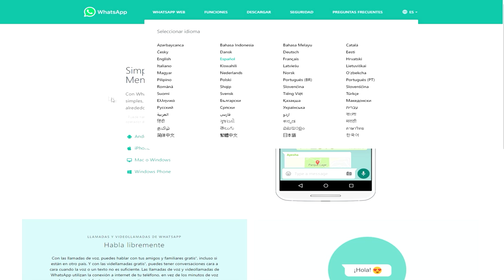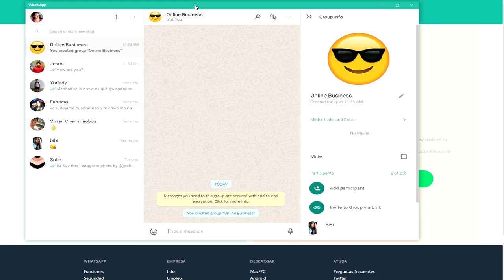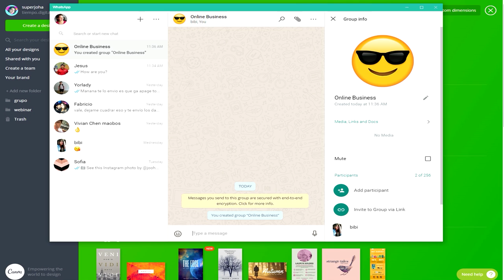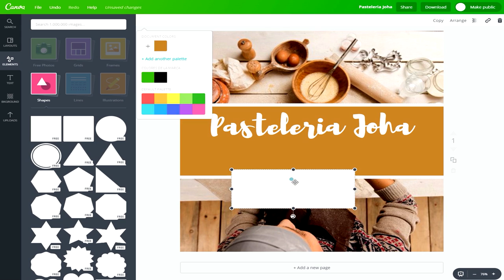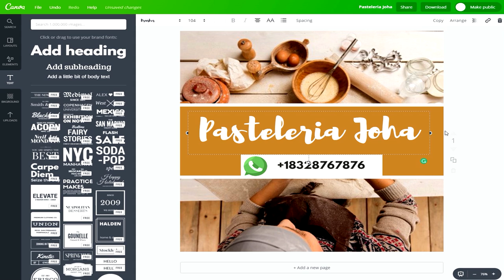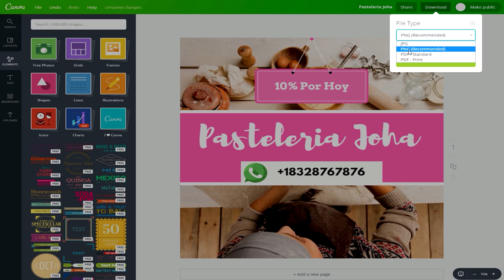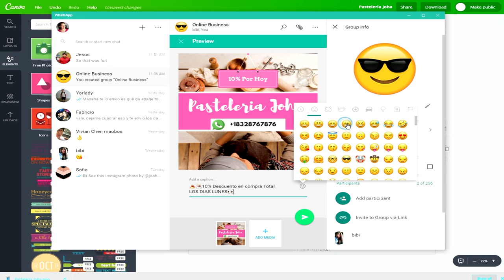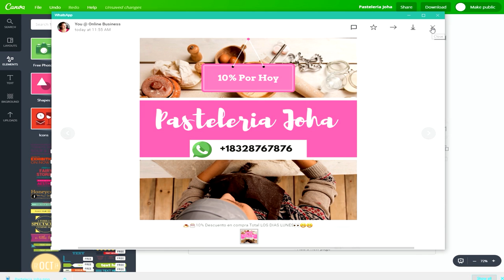Como Crear un Mensaje Profesional para Whatsapp Marketing - Crea una Imagen con Canva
✌︎ Vamos con toda en redes

✌︎ Comunidades

Un negocio no es una forma de enriquecerse rápidamente. Un negocio es simplemente cuando aprendes a hacer estas 3 cosas realmente bien:

1) Crear o encontrar excelentes productos.
2) Poner esos productos frente a los clientes adecuados.
3) Dar a esos clientes una gran razón para comprar.

Y cada persona tendrá su propio viaje para llegar allí con MUCHO trabajo duro y sacrificios en el camino 😎👍

En este canal, discuto todos los temas para dueños de tiendas y principiantes en el mundo del comercio electrónico (¡también comparto una pizca de motivación)!

* Estudios de casos sobre tiendas de comercio electrónico exitosas.
* Tutoriales sobre herramientas en línea para hacer las cosas fácil y rápido.
* Métodos y tutoriales para aprender a vender en Amazon.
* Tácticas de psicología de ventas para aumentar las conversiones y lograr que los clientes le compren y hagan clic en tus anuncios.

Entonces, si eres alguien que está construyendo (o quiere construir) un negocio REAL (especialmente con el comercio electrónico) y desea seguir canales con contenido procesable para ayudarlo en su viaje y hacer que su tienda sea aún mejor, suscríbete hoy. 🔥